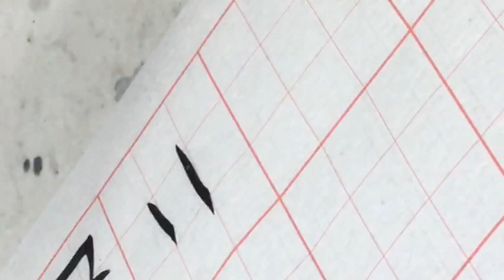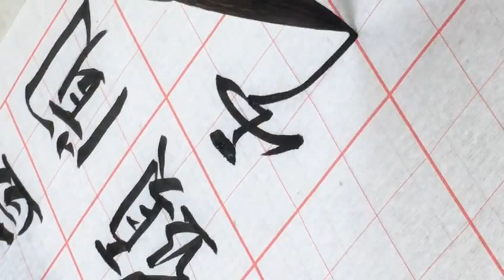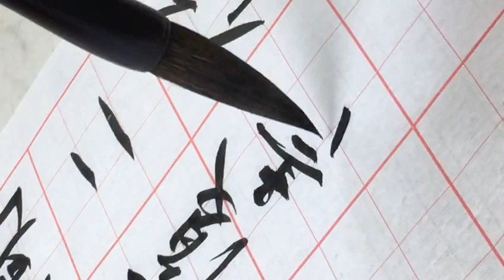南洋书法中心视频: 行书技法 第六课之起收笔之行与驻 盖闻二仪有象 Nanyang Calligraphy Centre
行书技法 第六课之起笔与收笔之提与按书写示范。